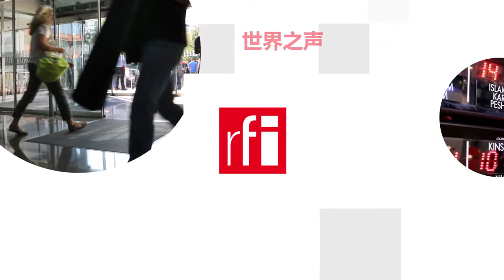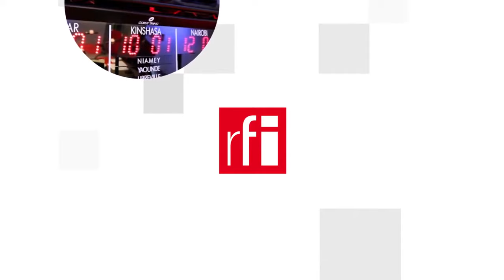Trung Quốc và ASEAN cố thúc đẩy đàm phán về Bộ quy tắc ứng xử trên Biển Đông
Trong cuộc họp trực tuyến với các đồng nhiệm ASEAN hôm qua 03/08/2021, ngoại trưởng Trung Quốc Vương Nghị thông báo là sau một thời gian dài tạm ngưng do đại dịch Covid-19, hai bên đã đồng ý nối lại các cuộc đàm phán về Bộ Quy Tắc Ứng Xử trên Biển Đông (COC), một văn bản đã được chờ đợi từ nhiều năm qua. Ông Vương Nghị còn cho biết là các bên có liên quan về cơ bản đã đồng ý với nhau về lời nói đầu của bộ quy tắc này.